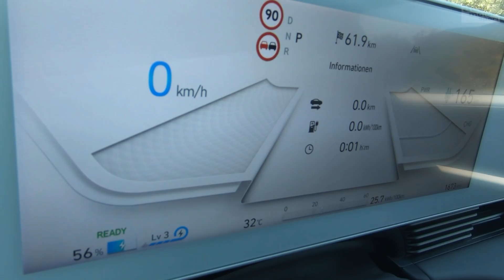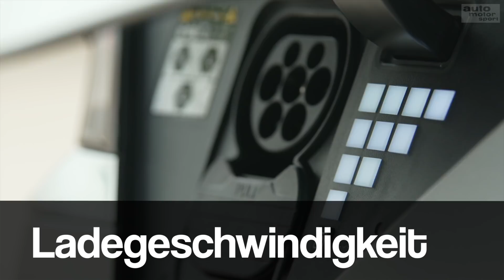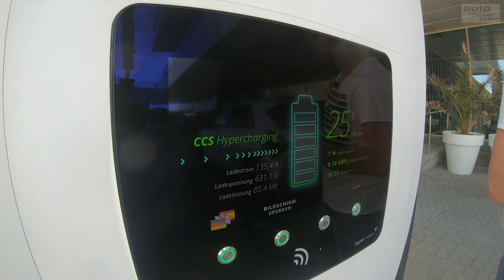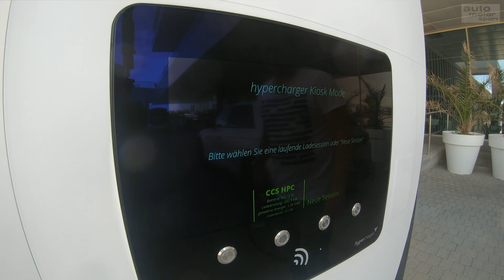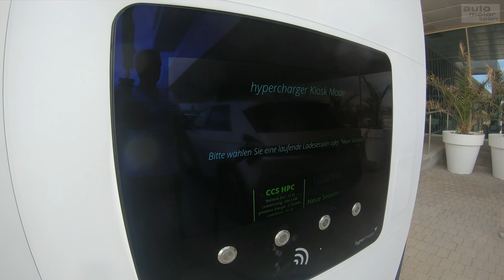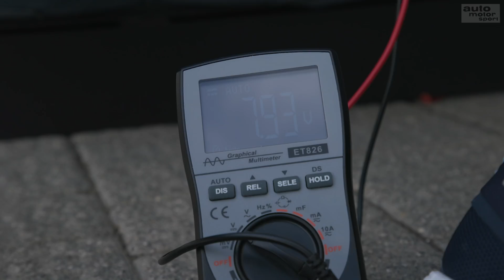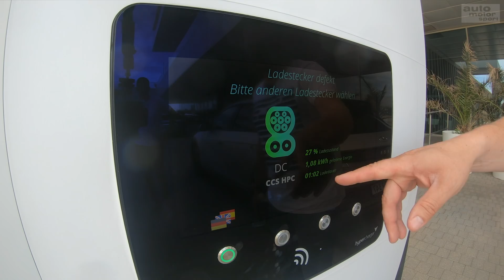Hyundai Ioniq 5 - Besser als die VW ID-Flotte? - Bloch erklärt #151 | auto motor und sport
00:00 Anmoderation
01:28 Ladeplanung
06:09 Antrieb
12:33 Aerodynamik
16:49 Verbrauch
20:39 Ladegeschwindigkeit
29:56 E-Auto-Gadgets
37:24 Fazit

Mit dem Ioniq 5 zeigen die Korenaer ihr erster Modell auf reiner E-Auto-Plattform. Mit bis zu 305 PS augestattet geht er an den Start. Alex Bloch klärt die wichtigsten Fragen rund um Ladeplanung, Aerodynamik, Reichweite, Verbrauch und Ladegschwindigkeit.

Zu empfangen über folgende Pay TV-Plattformen:

  M7
  Suisse Digital
  Swisscom
  Deutsche Telekom
  Zattoo
  A1
  1&1
  Waipu.tv
  Pyur
  Magenta